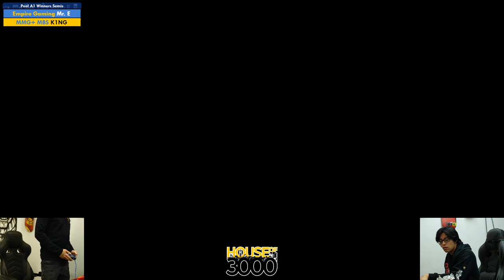Xeno335 Pool A1 Winners Semis Mr E vs K1NG